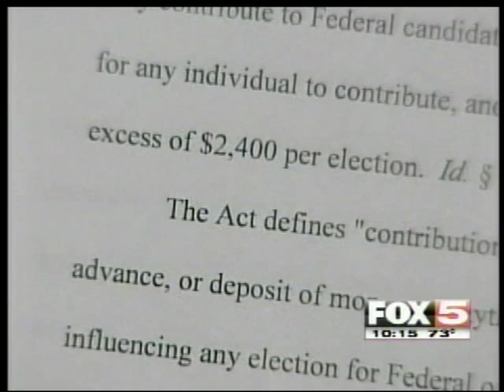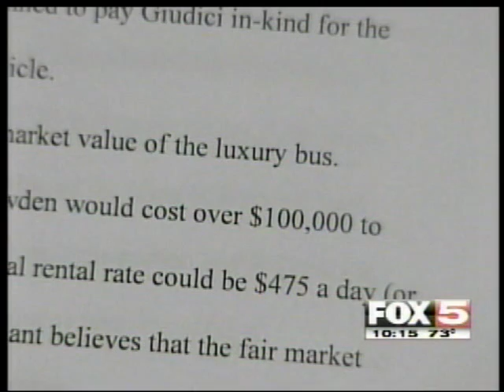Fox 5 Vegas on Sue Lowden's Illegal Campaign Bus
Fox 5 Vegas covers Sue Lowden's illegal campaign bus, reporting her admission it was donated and that the value of the vehicle far exceeds campaign finance limits. Lowden's campaign refused to respond on camera.